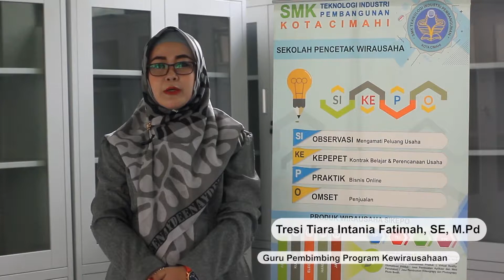Produk Kreatif Kewirausahaan SPW SMK TI Pembangunan Cimahi 2021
Sekolah Pencetak Wirausahaan (SPW) Nasional 2021, SMK TI Pembangunan Cimahi